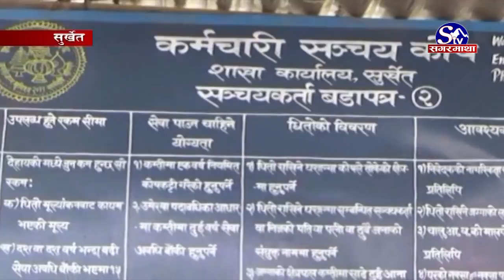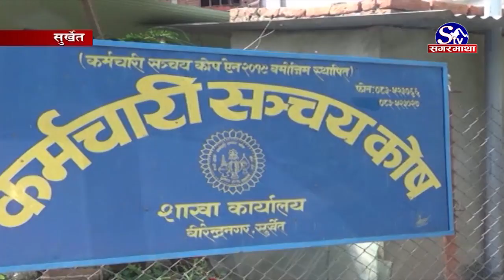५० हजार संचयकर्ता आवास कर्जाबा६ बञ्चित !! Sagarmatha Report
कर्मचारी सञ्चयकोषले ल्याएको आवास कर्जा कार्यक्रमको क्षेत्र विस्तार नहुँदा कर्णालीका ५० हजार सञ्चयकर्ता सुविधाबाट बञ्चित भएका छन् । सञ्चयकोषले ल्याएको आवास, शैक्षिक र सरल कर्जाको कर्णालीमा क्षेत्र विस्तार नगर्दा सञ्चयकर्ता सेवा लिनबाट बञ्चित भएका हुन् । कर्णालीमा सेवा विस्तार गरि आफ्ना योजनाको समानुपातिक लाभ पु¥याउन कर्मचारीले कोषसँग माग गरेका छन्